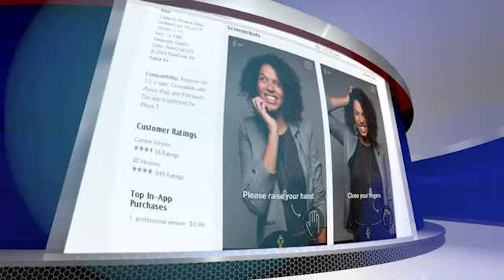FOX 5 Fast Lane: Apps to replace your selfie stick!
Are you over your selfie stick-- but still want to take great selfies? FOX 5's Laura Evans has a quick look at some cool apps that will do the trick.